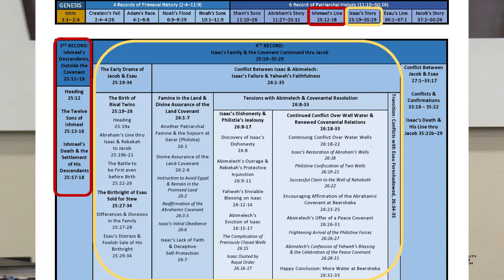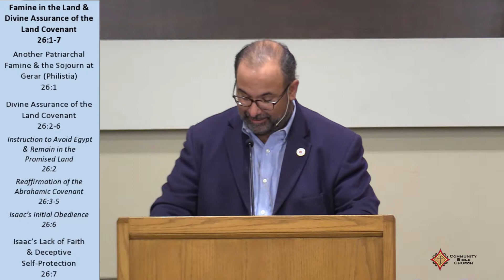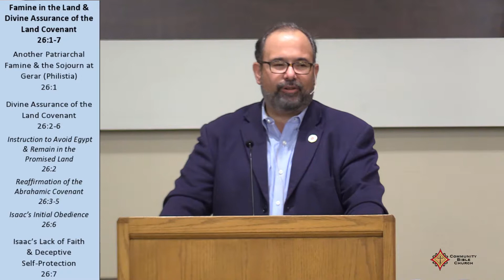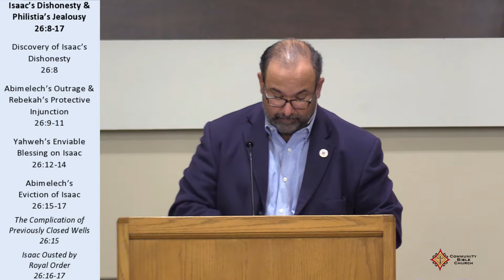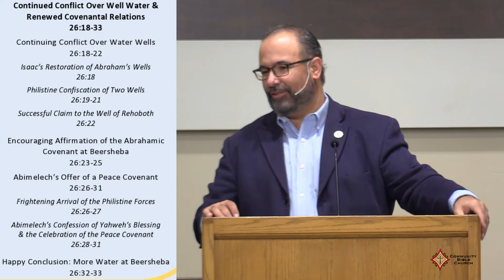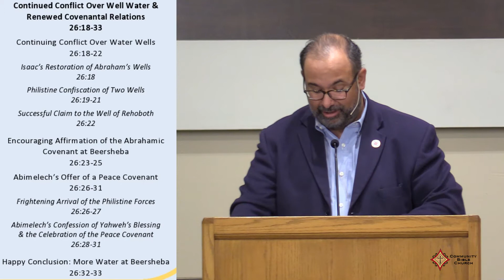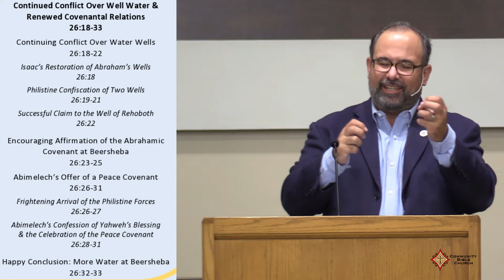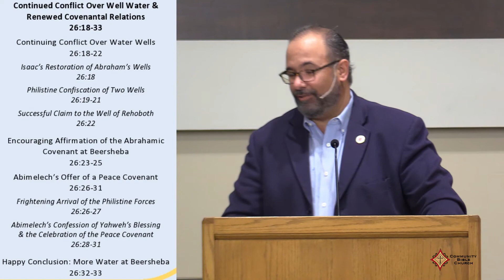The Saga of the Son (Genesis 25-26) - Pastor Scott Bashoor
Ishmael's descendants, outside the covenant: Genesis 25:12-18, The early drama of Jacob & Esau: Genesis 25:19-34, Conflict between Isaac & Abimelech: Genesis 26:1-35, and the Transitional conflicts with Esau foreshadowed: Genesis 26:34-35. With added Visual Outline Charts & Moody Bible Maps for greater context.
- Pastor Scott Bashoor
- Community Bible Church in Anaheim, California
- Sunday Evening Sermon
- 4/28/2019
- CBC Anaheim